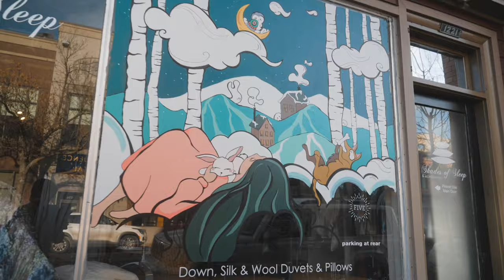Northern Reflections Augmented Reality Art Walk In Inglewood + East Village 2022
It’s here! The Northern Reflections Augmented Reality Art Walk 2022 Video! Shot by @kuni.kawashima and animated by Jarett Sitter featuring East Village and Inglewood locations and augmented art using the AUGLE app. The only thing better is to experience the murals IRL, dancing highly recommended!

Runs January 28, 2022 to February 27, 2022. More information on our website maudcollective.com or download the AUGLE app.

Thanks to our artists and participating businesses:

Painters:
Sarah Slaughter, Sarah Johnston, Yiting Hui, Mantis Mei, Claudia Weigelsberger, Doro Buch, Adrianne Williams, Mayb, Autumn Rogers, Jessica Semenoff, Mckenna PratherJ, Lusine Manukyan, Tiffany Wollman, Larissa Schuler, Tiffany Cuffley, Kiah Kane

Animators:
Mackenzie Bedford, Anthony Janicki, Barbara Peters, Nicole Anne Santangelo, Claudia Weigelsberger, Alyssa Koski, Evelyn Delgado, Shaena E Trotman, Brian 'Bunny' Batista, Uii Savage, Gene Cabarroguis, Reuben Scott, Matthew Senn, Jarrett Sitter, Matt Coffey, Laura Anzola

Musicians:
Melody Stang, lokey, Benjamin Longman, Jay Corey, I am the Mountain, Matt Blais, bracing, Howard Chapman, BLVD NOIR, Natural Twenty, Mark Cruz, Heather May, James Watson, Daniel Pelton, Robin Praden, Thomas Thomas

Businesses:
Sidewalk Citizen, 8 Cakes, ALT Hotel/ Nupo, Soleil Bistro, Good Earth, Brewer’s Apprentice, King Eddy, Studio Bell, Hose and Hound, 1216 Door, Circa Vintage Glass, Luna Blue, Shades of Sleep, Spolumbos, High Line Brewing (HLB), Shoe Closet